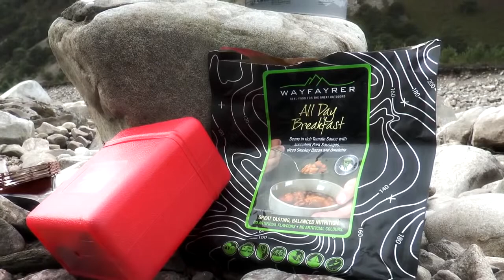Vango Tech 2014 - Zenith